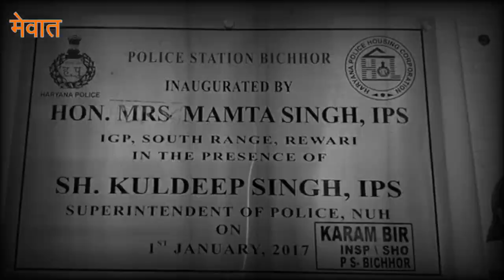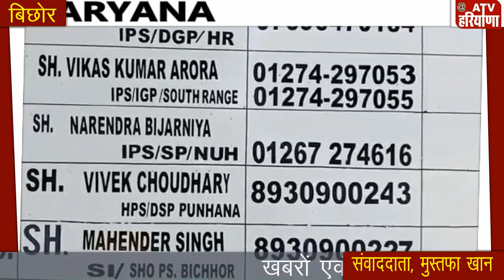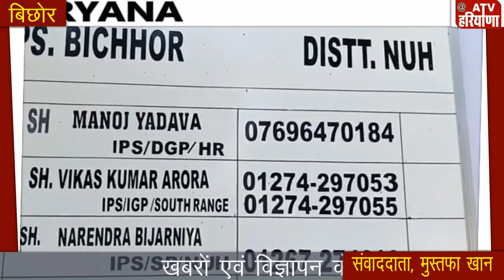Mewat : कोर्ट से घर लौटते समय वकील पर अंधाधुंध फायरिंग...!!!